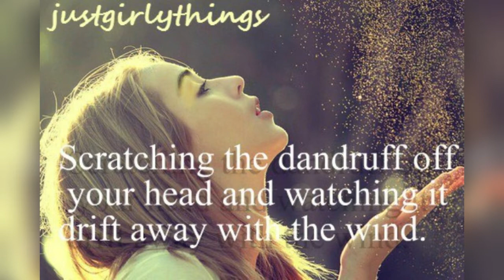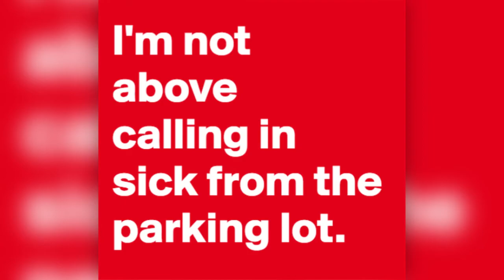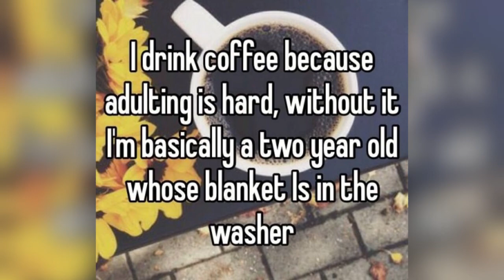Magical Meme Compilation!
A fantastical, magical meme compilation for your Saturday night! Wonderfully wonderful!